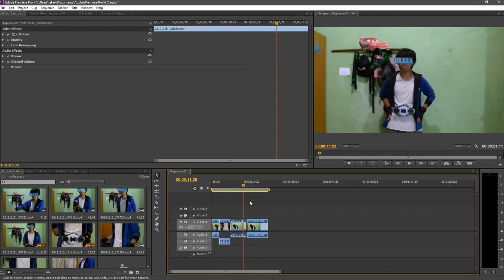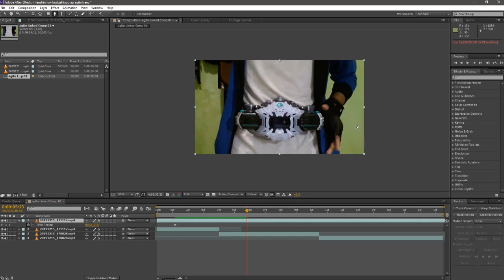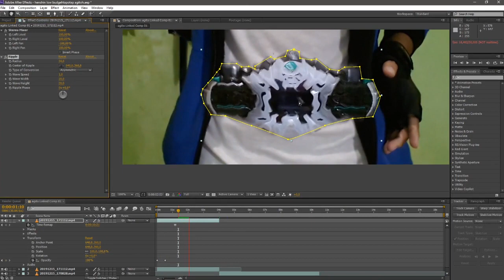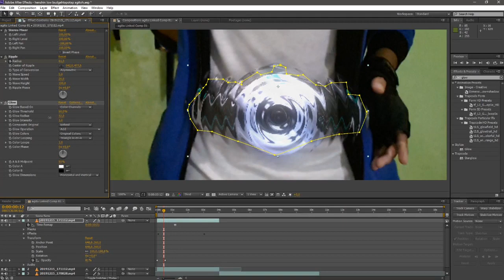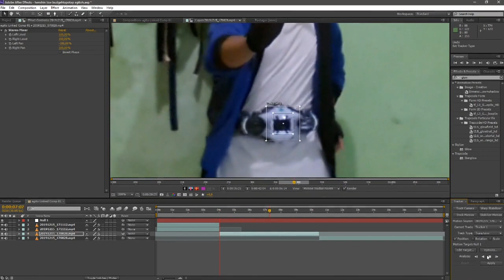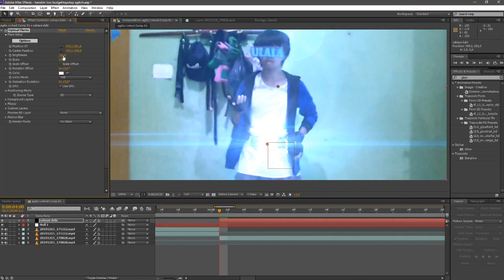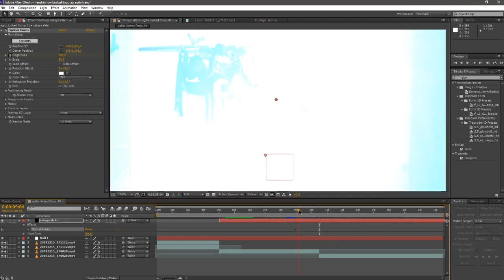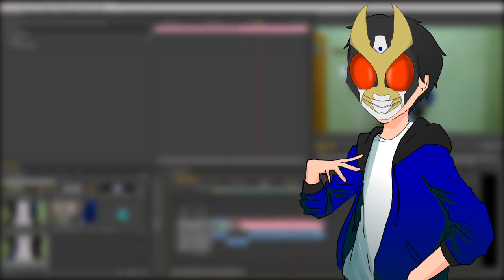Belajar Edit Henshin Effect Kamen Rider Agito !!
Halo guys, kali ini kita bakal kasih tutorial untuk edit henshin Effect Kamen rider Agito nihh !! penasaran ? Yuk kita bahas !